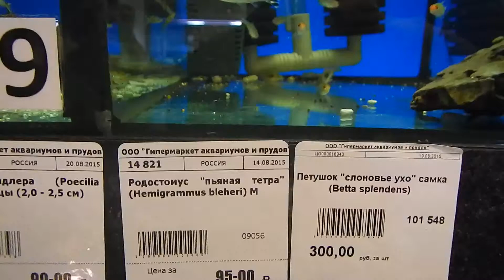цены на аквариумных рыбок, Пьяная тетра, Hemigrammus bleheri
Корм для аквариумных рыб с доставкой по почте можно купить
Цены на аквариумных рыбок около 150 рублей. В природе Тетра Блеера обитает в дельте реки Амазонка и в реке Риу-Негру.
Внешний вид и половые отличия
У Тетры Блеера очень стройное, вытянутое в длину тело, отливающее серебристо-золотистым. Есть небольшой жировой плавник. Жаберная крышка и рыло окрашены в пунцово-красный, полоса того же цвета сужающимся клином проходит от жаберной крышки до спинного плавника. Хвостовой плавник делит пополам черная полоса, которая заходит на хвостовой стебель и оканчивается под жировым плавником. Лопасти хвостового плавника украшают черные пятна. Анальный плавник самца может украшать крючок, часто цепляющийся за сетку сачка при пересадке. Самка полнее и крупнее, длина рыбы в среднем не превышает 6 см.
Условия содержания
Стайные, мирные и подвижные Тетры Блеера занимают средний и верхний слои воды. Стайку от 6 особей содержат в общем аквариуме, объемом от 30 л. В аквариуме должно быть много аквариумных растений, но оставаться место для плавания. Вода: температура 23-25°С, жесткость не выше 10°, кислотность 6-7. Еженедельно необходимо подменивать 20-25% воды в аквариуме свежей. Обязательны фильтрация и аэрация. Рацион питания: живой, дополненный растительным, корм; заменители.

Тетра Блеера (Hemigrammus bleheri)Тетра Блеера (Hemigrammus bleheri)

Разведение
Половой зрелости Тетра Блеера достигает в 6-месячном возрасте. Нерестится в отдельном аквариуме, объемом от 40 л. Аквариум должен быть густо засажен растениями и у дна (к примеру, яванским мхом), и не доходящими несколько сантиметров до поверхности (к примеру, эхинодорусом горизонтальным). Параметры воды в нерестовике: температура 26-27°С, жесткость от 1 до 5°, кислотность 5,5-6,8. Уровень воды 20 см. На нерест сажают группу рыб, в которой преобладают самцы. Производителей перед нерестом содержат отдельно и хорошо кормят. Стимулируют нерест повышением температуры на 3-4°С в дневное время, и постепенным снижением – в ночное. Нерест начинается в утренние часы. Обычно самка мечет от 150 до 200 икринок, которые частично опускаются на дно, частично задерживаются на листьях растений. По окончании нерест рыб отсаживают и затемняют аквариум. Через 15-24 часа выклевываются мальки, которые спустя 3-5 дней плывут. После этого включают освещение, понижают до 10 см уровень воды и убирают растения. Кормят мальков инфузориями и коловратками, а на 8-ой день – науплиусами циклопа и артемии.